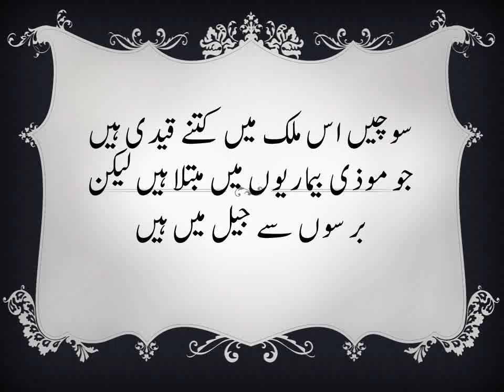SC grants Nawaz bail on medical grounds for six weeks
Nawaz Sharif Bailed Out for Six Weeks on Medical Grounds 26 Mar 2019